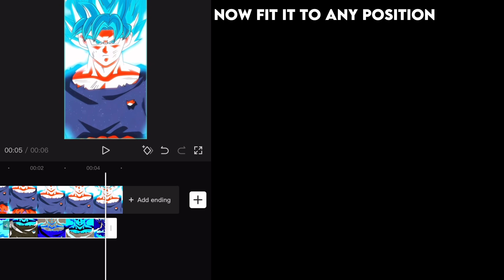How to make a colour scan on CapCut